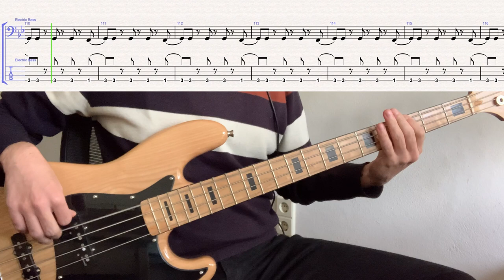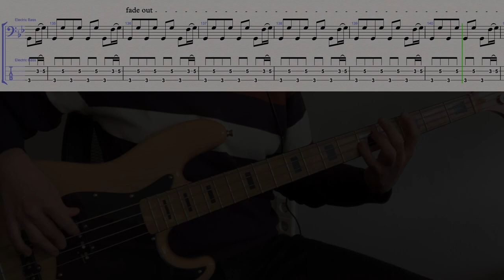Thelma Houston - Love Masterpiece // bass playalong w/tabs (1978 - disco)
standard tuning

my pick today is from one of the great disco singers, Thelma Houston, and it's her contribution to the soundtrack of the 1978 disco film "Thank God It's Friday," starring Donna Summer and a young Jeff Goldblum. i haven't seen the movie, but for all that is good and holy, i hope the 'Blum busts out some sick moves in it!

a song that makes me picture Jeff Goldblum dancing his butt off would already automatically garner a rating of ten out of ten possible Goldblums in my book, but musically i love this one so much. the Rachmaninoff prelude that kicks it off, the gospel-tinged vocals, the incredible arrangement (those strings going into the C minor are next level) -- a total banger, if you ask me. i wish i knew who the bassist is, but they put down a very fun line, replete with the classic disco octaves and some high-octane stuff in the final breakdown. as always, i tried my best to get it clean, but there's some definite sloppiness in the song's latter parts -- it's a hard one! i hope you enjoy playing this as much as i did!

(note: for some reason, my notation software decided to make some of my glissando lines invisible - no idea why or how to fix it. they should all be there in the pdf!)

if you enjoy what i do or my tabs have helped you learn a song, consider supporting me on Patreon, where you can also access PDF & Guitar Pro downloads of my transcriptions and suggest or request songs: